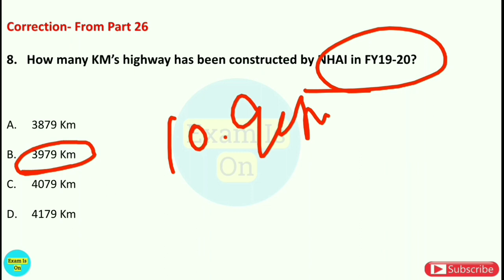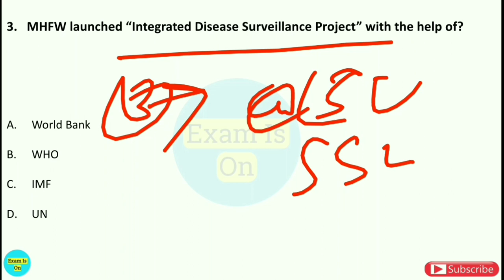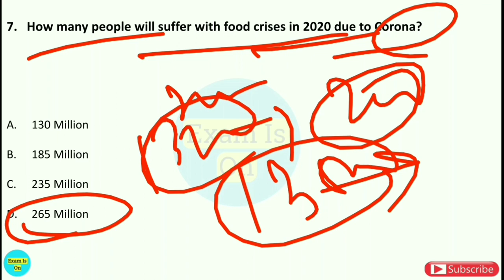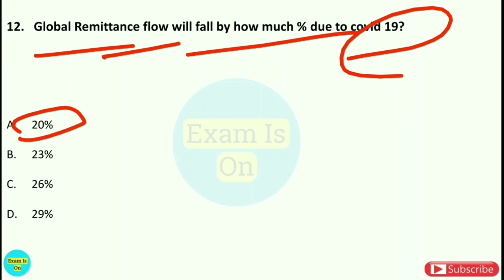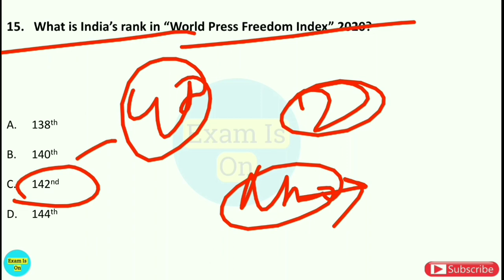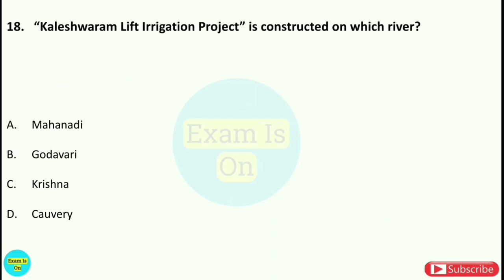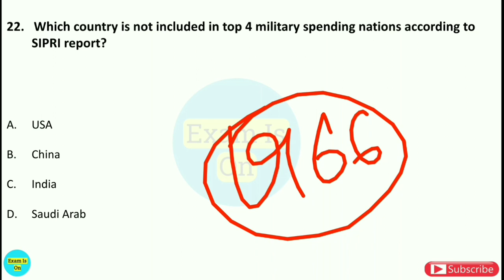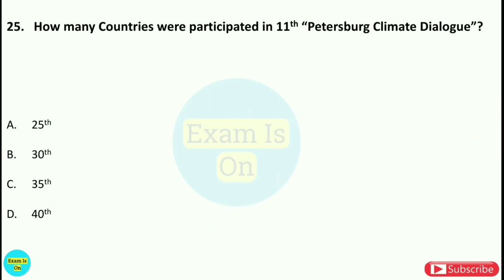NABARD Grade A 2020 | 1000 Best MCQ Series | Next Part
To enroll in our "NABARD Grade A 2021" course, pls or you can call @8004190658.

NABARD Grade A 2021, ESI, ARD & General Awareness Full Coverage, NABARD Grade A & Grade B 2021, NABARD Grade A...

To cover Current Affairs with basics is the best way to complete all current affairs & GK portion...

Monthly Current Affairs PDF with Answers- INR 249/6 Months & INR 399/Year.